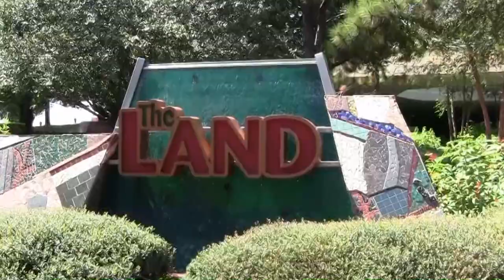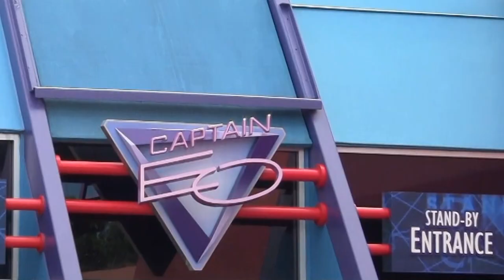USA - EPCOT Center w Bay Lake koło Orlando (subtitles POL, ENG, GER, SPA)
Nazwa EPCOT to skrót od Experimental Prototype Community of Tomorrow. Zainaugurowany w 1982 roku pod nazwą EPCOT Center, i jako drugi w kolejności park Walt Disney World, EPCOT poświęcony jest innowacjom technologicznym.  Wokół jeziora World Showcase Lagoon wzniesiono także szereg pawilonów prezentujących kulturę, historię, gastronomię i osiągnięcia wielu krajów.